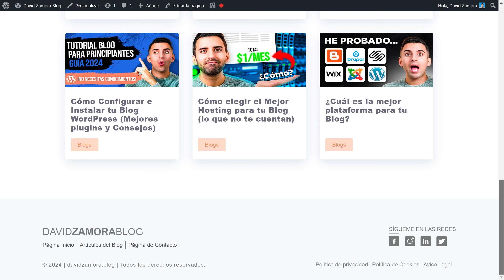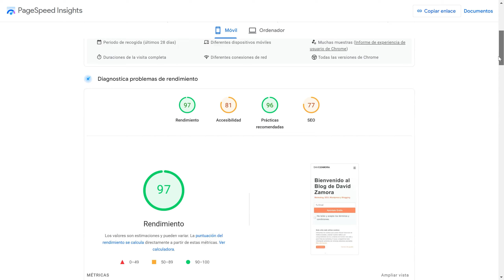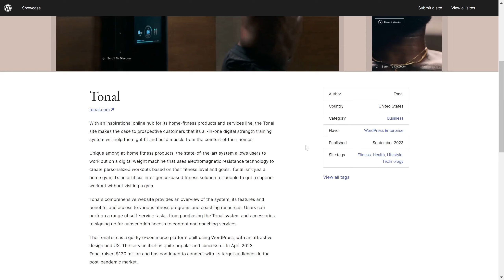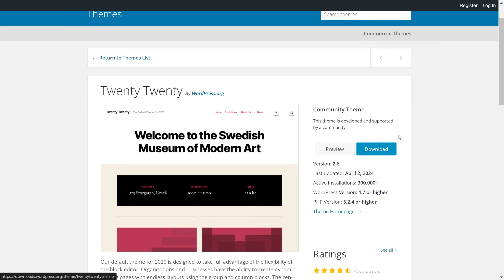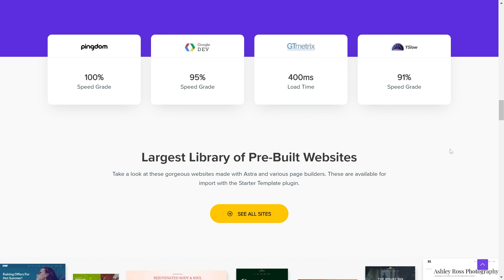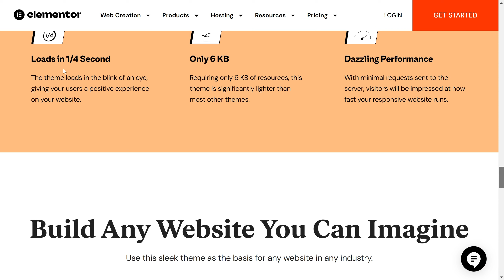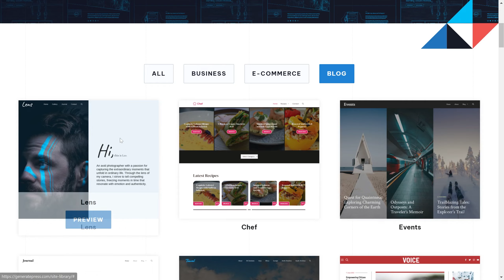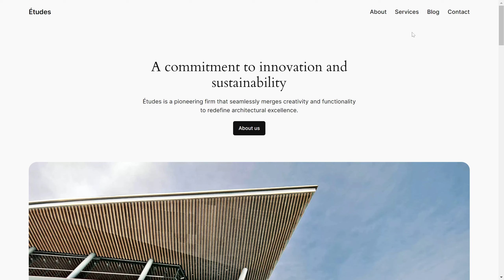Mejores Themes para Wordpress (gratis) para Principiantes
En este vídeo del curso de Wordpress voy a “desvelar” cuáles son las que considero las mejores plantillas de Wordpress si estás empezando. Doy varias opciones, por si quieres crear un blog, una página informativa, corporativa y también recomiendo una plantilla por si quieres montar una tienda online o similar. Además, doy algunos consejos que creo que te pueden ahorrar mucho tiempo y dolores de cabeza. Creo que son 13 minutos de vídeos que no tienen desperdicio ¡Y no lo digo porque lo haya hecho yo! 😇

Índice del Super-Curso de Wordpress

Índice:
0:00 - Intro
0:47 - Qué es un tema en Wordpress
1:05 - Cómo elegir plantilla
5:54 - Mejores temas de Wordpress (gratis)
9:10 - Mejor plantilla para Blog
9:30 - Mejor plantillas para ecommerce
12:22 - Tips para elegir tema